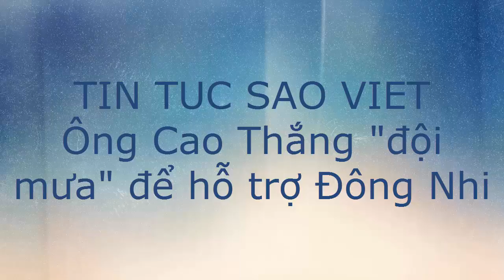tin tuc sao viet_Ông Cao Thắng "đội mưa" để hỗ trợ Đông Nhi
Đêm qua - 19/12, Đông Nhi có mặt trong một sự kiện âm nhạc hoành tráng tại Nha Trang cùng rất nhiều sao Việt khác như: Noo Phước Thịnh, Sơn Tùng M-TP, Hoàng Thùy Linh, Tóc Tiên...Và vẫn như mọi khi, Ông Cao Thắng hộ tống Đông Nhi cho show diễn lần này. Nam ca sĩ có mặt từ khá sớm để theo dõi và chuẩn bị cho tiết mục của bạn gái. Vì trời Nha Trang bất ngờ đổ mưa nên Ông Cao Thắng phải đội mưa vì chạy ra vào giữa hậu trường và sân khấu. May mắn là ngay trước tiết mục của Đông Nhi, trời tạnh mưa.